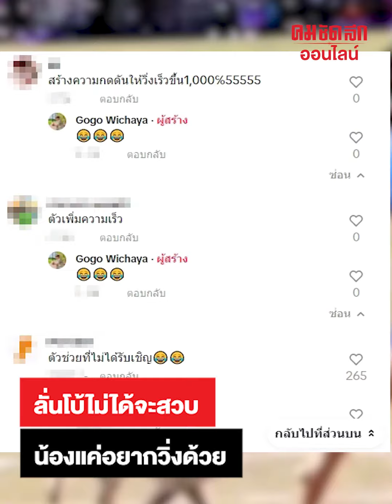ไม่ชนะได้ไง? โค้ชลงสนามประกบข้างนักกีฬาขนาดนี้ : คมชัดลึก ออนไลน์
ไม่ชนะได้ไง? โค้ชลงสนามประกบข้างนักกีฬาขนาดนี้